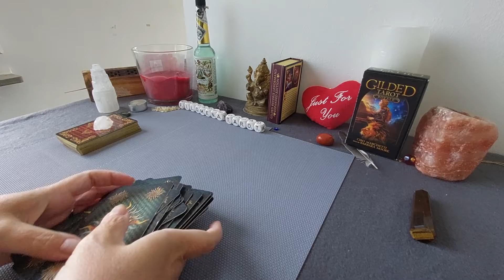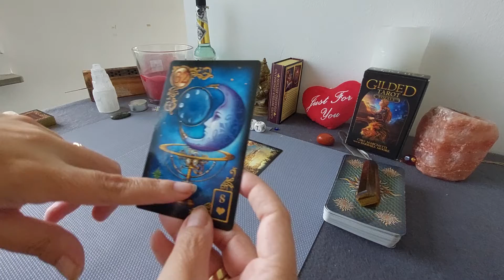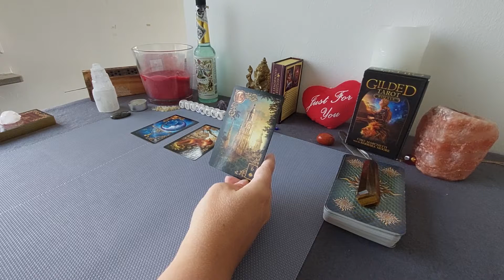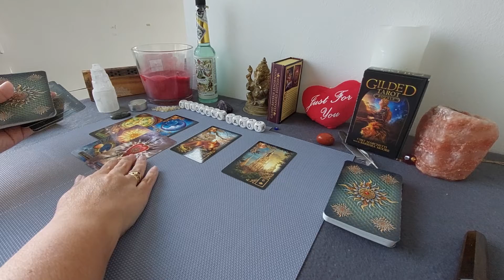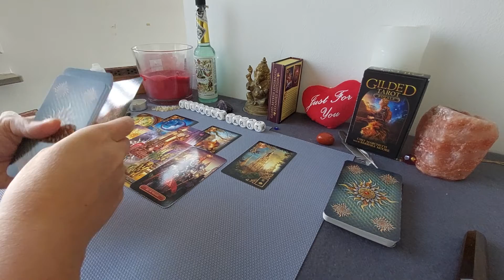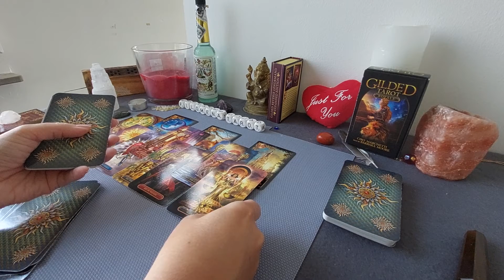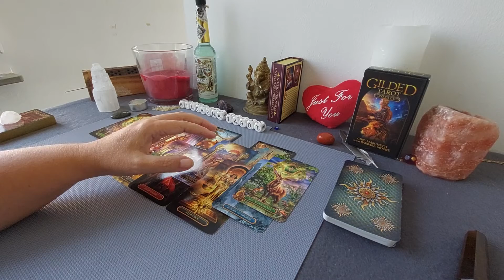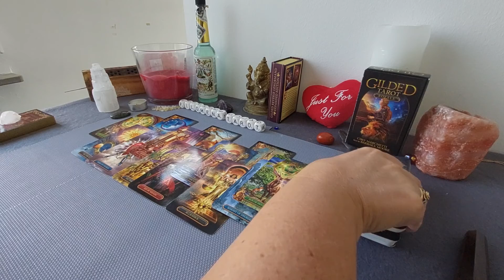Reading Aquarius now till end of October